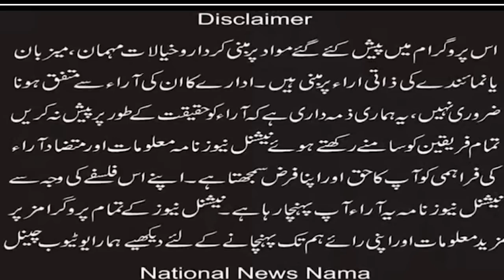Emergency press conference of minority leaders at Lahore Press Club (National News Nama)